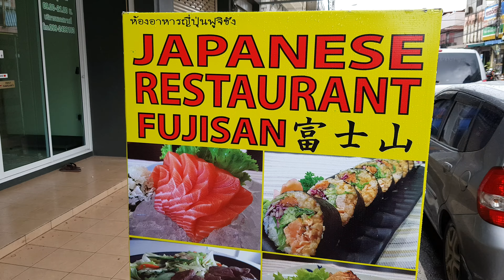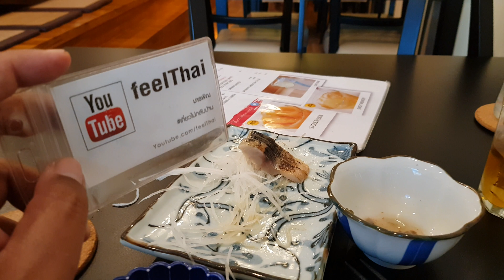ซูชิสายเบิร์นเชิญทางนี้ เบิร์นซาบะกันสดๆ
ปลาซาบะ  ลองเอามาเผาไฟครับ หอมอร่อยกินกับน้ำจิ้มเปรี้ยว สูตรญี่ปุ่น ที่ร้านฟูจิซังประจวบคีรีขันธ์ครับอยู่ตรงข้ามธนาคารทหารไทยอร่อยมากๆ